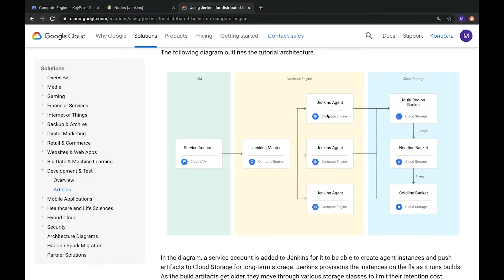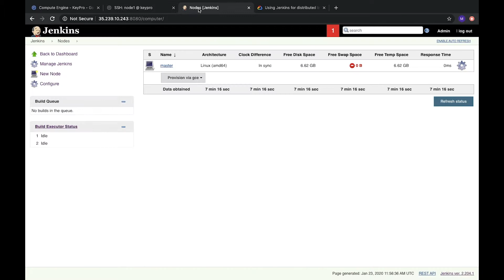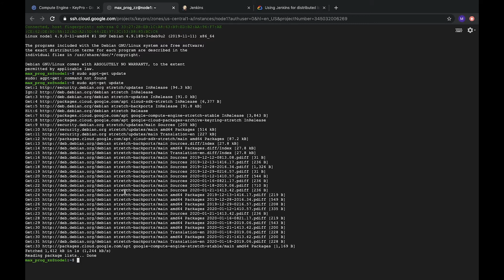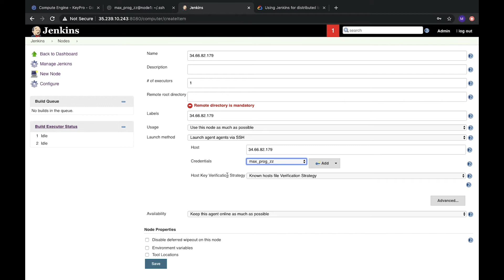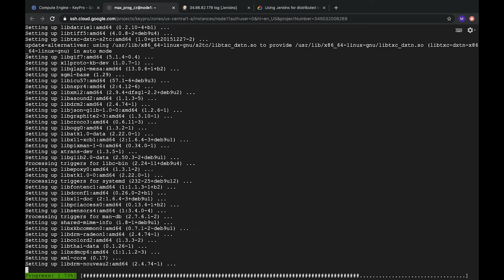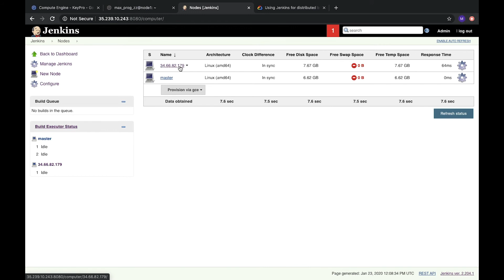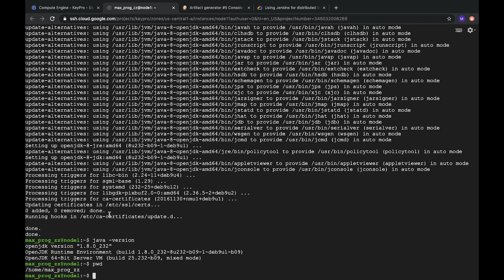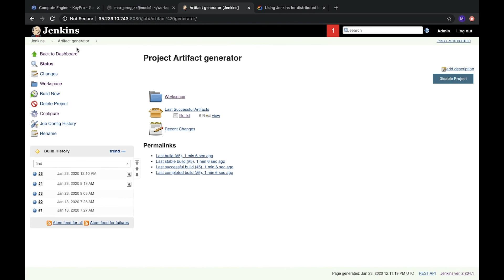17. CI/CD with Jenkins. Jenkins nodes on GCP Compute engine with SSH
In this video I'll show how we can distribute loading between different nodes. Jenkins node - it's a computer (another machine) where you can ran jobs. From performance perspective, it's a good improvement. In case you need run hundreds jobs a day, there is no other option, just create new Nodes. We can use GCP Compute Engine to do it fast and cheap.

Commands to generate SSH key:
cd ~/.ssh
ssh-keygen -t rsa -f for_jenkins_key
cat for_jenkins_key.pub - authorized_keys